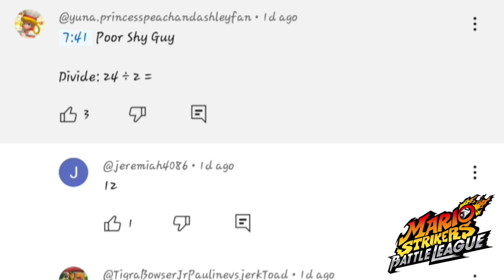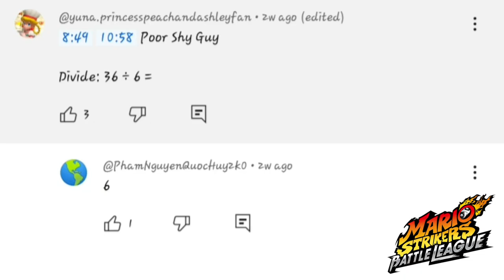Mario Strikers: Battle League - Losing Animations by Division Facts Compilation (Part 4)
This video shows losing animations by random division in Mario Strikers: Battle League.
Division Facts in Prodigy Math Game.